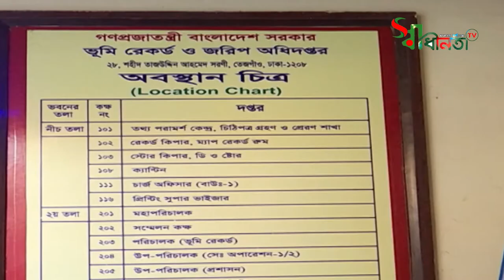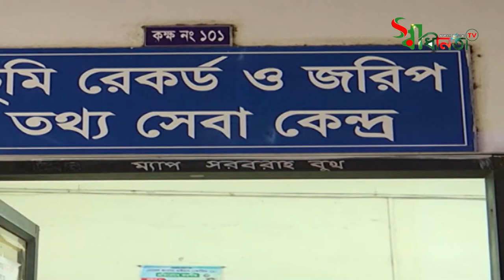বুড়ীঙ্গা শখা তুরাগ নদী অবৈধ দখলের পায়তারা চলছে Illegal occupation of Buringa Turag river is going on